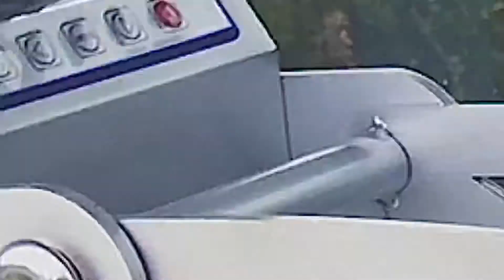Screen Transfer | T-Shirt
SOS Transfer Application Instruction
• Apply the design at 300F
• Use medium pressure for 12-15 seconds
• Hot or cold peel